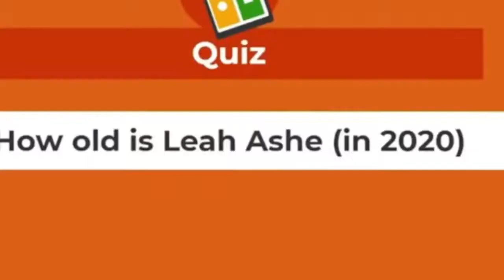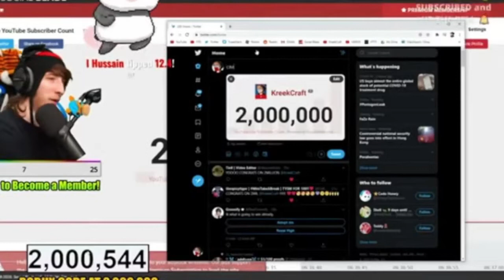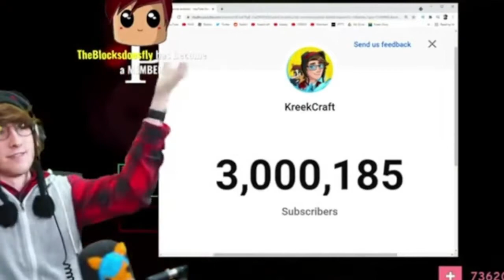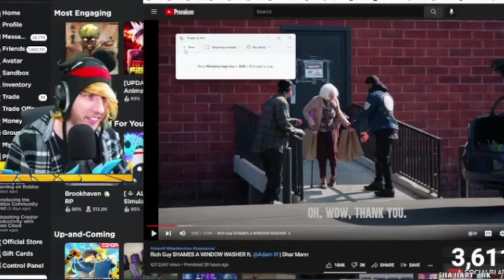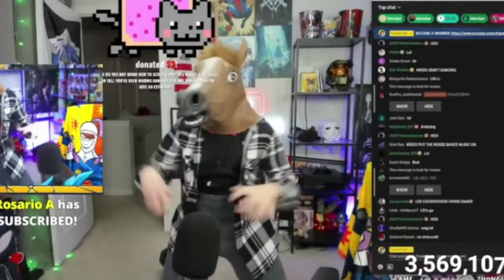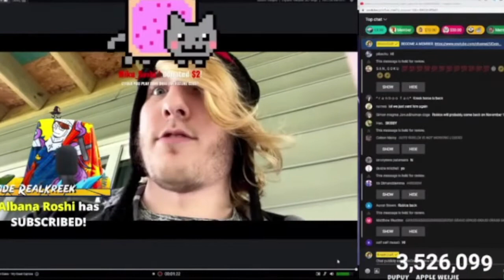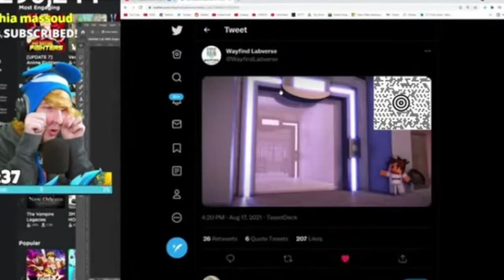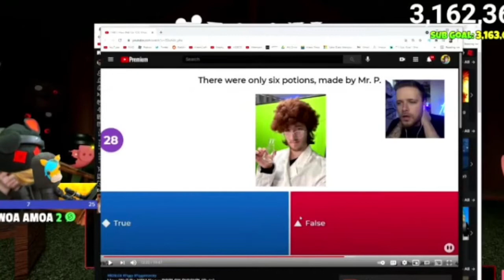KreekCraft Rewind: The Rise Of KreekCraft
Welcome To KreekCraft Rewind.
Here we Honer of how much KreekCraft has grown and got better at what he does.